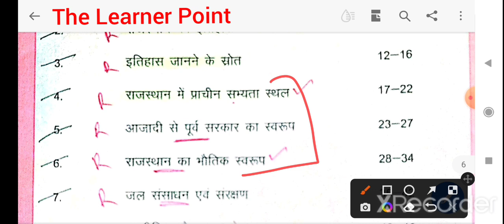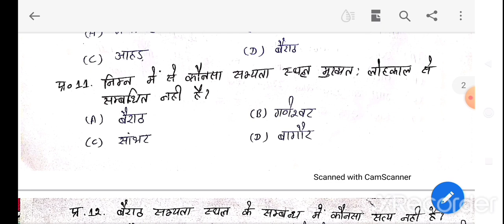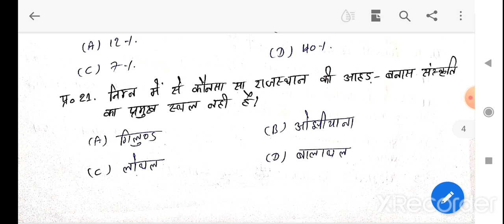हमारा राजस्थान कक्षा 6 - 4,5,6 // Reet 3rd grade Gk // Rajasthan 3rd Grade gk // Raj Grade 3rd Gk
टेस्ट की सूचना पहले टेलीग्राम पर डाल दी जाती है । आप जाइन करलें

रीट मेन एग्जाम की तैयारी कैसे करें ,
रीट मैंन एग्जाम राजस्थान जीके क्लास,
3rd grade Gk class ,
Rajasthan Gk class,
Rajasthan Gk Utkarsh ,
Rajasthan Gk Subhash Charan sir,
Rajasthan Gk For 3rd Grade,
Rajasthan Gk class for Grade 3rd,
Rajasthan Gk Live class,
Rajasthan adhyan class -6 ,
Hamra Rajasthan class 6th,
Hamara Rajasthan class 7th,
Rajasthan geography,
Rajasthan history,
Rajasthan political,
Rajasthan Gk Objative .